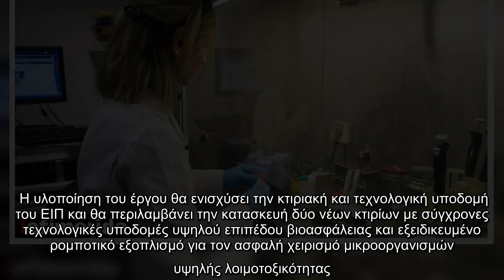Ινστιτούτο Παστέρ: Χρηματοδότηση 26,23 εκατ. ευρώ από το Ταμείο Ανάκαμψης -Δημιουργείται σύγχρονο ερ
Ινστιτούτο Παστέρ: Χρηματοδότηση 26,23 εκατ. ευρώ από το Ταμείο Ανάκαμψης -Δημιουργείται σύγχρονο ερευνητικό Κέντρο Λοιμωδών Νοσημάτων | ΕΛΛΑΔΑ | iefimerida.gr